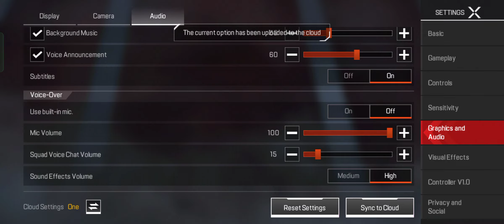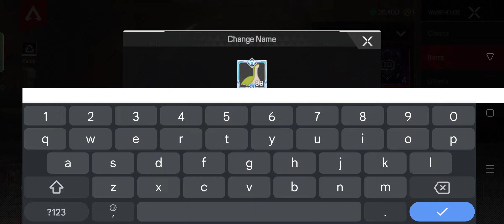[Apex Legends] The End of Our Apex Journey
The finale of my Apex Legends Mobile Series.

It was definitely a blast.
Goodbye.